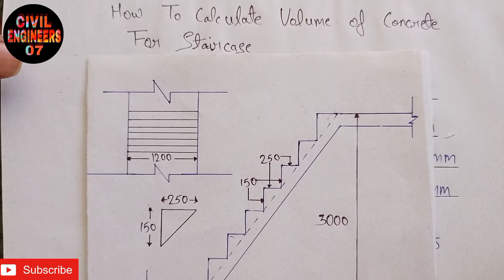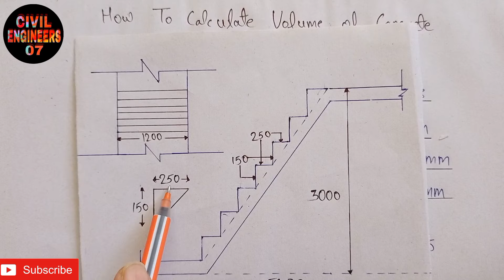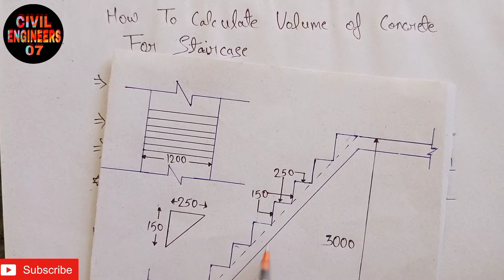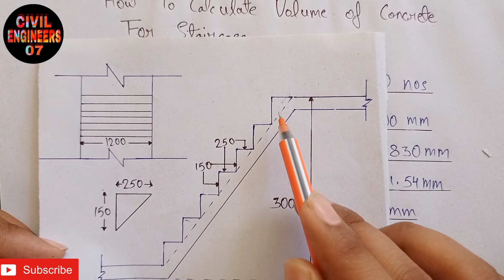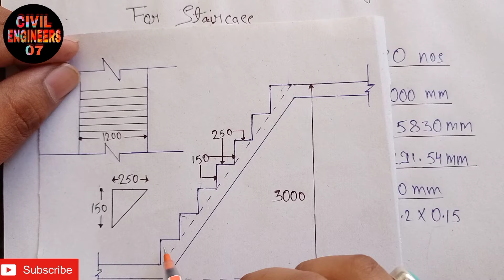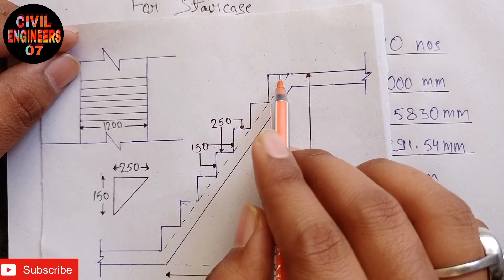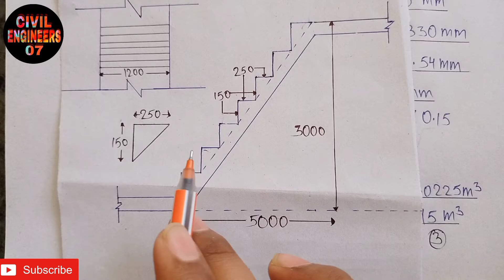How to calculate volume of concrete in staircase | Civil Engineering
Topic covered:👇

1) how to calculate concrete quantity
2) civil engineering basic knowledge
3) basic knowledge of civil engineer
4) civil engineering
5) civil construction
6) calculate volume